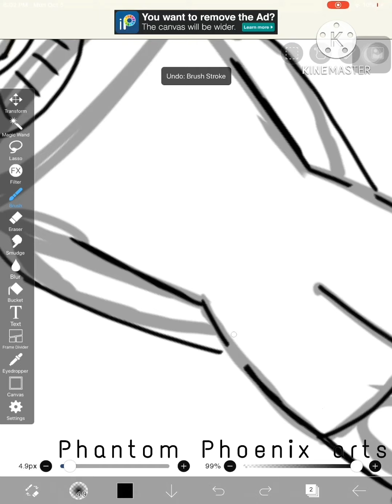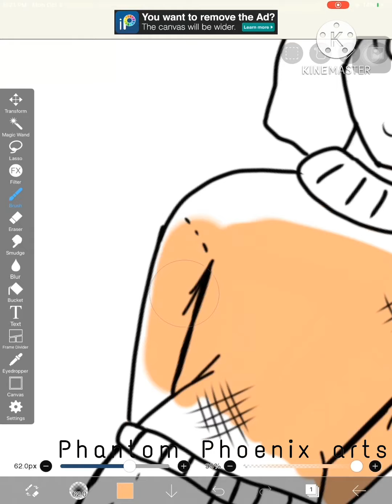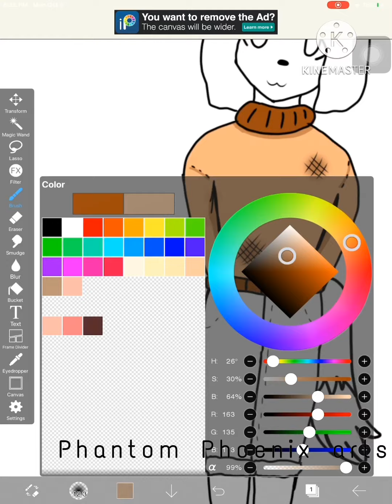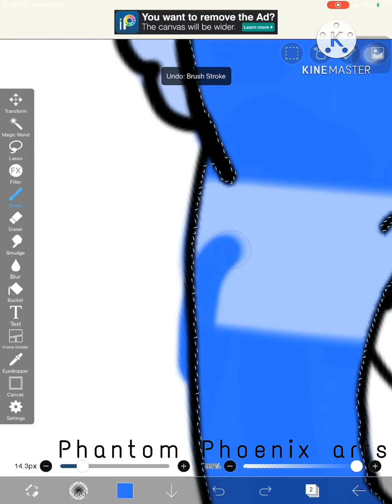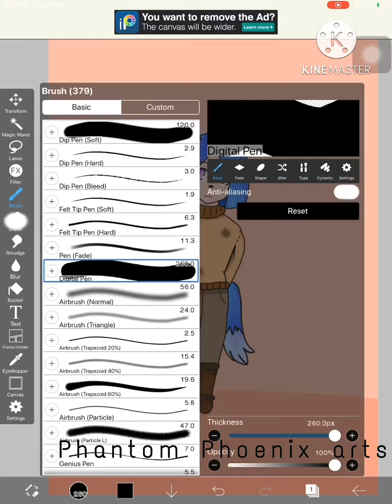Drawing my new character-Timelapse